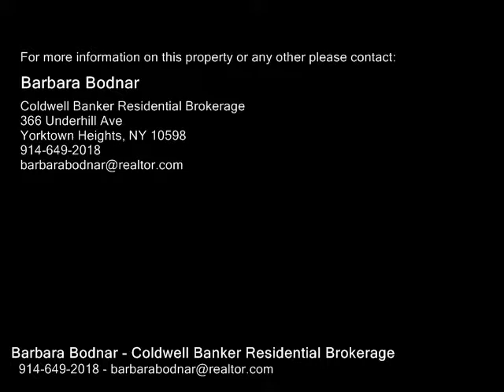1228 Arnow Avenue , Bronx NY 10469 - Real Estate - For Sale -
1228  Arnow  Avenue , Bronx  NY 10469  Real Estate  For Sale   One family brick home with one car attached garage. This home features three bedrooms, two baths (one with shower, one with Jacuzzi tub) Updated kitchen, wood floors on first level in living room, dining area, master bedroom.  Full finished lower level with egress.  Sewer and municipal water, two heating zones, solar.  Now ready for occupancy.  Leased solar panels, buyer assumes lease.

Barbara Bodnar
Coldwell Banker Residential Brokerage